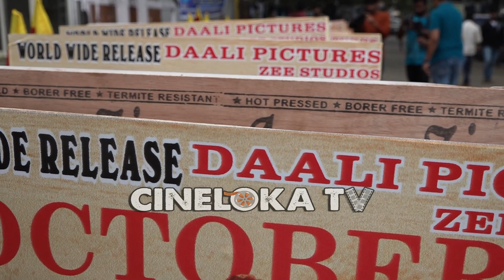HEAD BUSH MOVIE | ಸೈಕಲ್ ನಲ್ಲಿ ರೌಡಿಗಳ ದರ್ಬಾರ್ | Don Jayaraj | Daali Dhananjaya | Muthappa Rai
Head Bush Kannada Movie |  Agni Sreedhar | Don Jayaraj | Daali Dhananjaya | Muthappa Rai
Headbush

♪ Production Banner: Daali Pictures, Somanna Talkies
♪ Movie: Head Bush
♪ Produced By: Daali Dhananjaya, Ramco Somanna
♪ Written By: Agni Sreedhar
♪ Directed By: Shoonya
♪ Music Director: Charan Raj
♪ Starcast: Daali Dhananjaya, Payal Rajput & Others
♪ DOP: Sunoj Velayudhan
♪ Production Designer: Baadal Nanjundaswamy
♪ Editor: PK ♪ Art Director: Malla
♪ Costume Designer: Shachina Heggar
♪ Executive Producer: Harikrishna S, Devanagowda Patil
♪ Associate Directors: Veena Apoorva, Abhishek Basanth,
Karthik Rajan, Subbu Hunsor, Prayag kore, Prabhu, Abhiram, Anil, Karthik
♪ Special Thanks: Ashu Bedra, Ullas Hydoor, Suresh Arumugham,
Shilpa Hegde, Guru Kaup, Ankitha Hegde
♪ Pro: Sudheendra Venkatesh
♪ Beyond Media (Naidu - Phani), S Ramana Reddy
♪ Publicity Designs: Kaani Studio